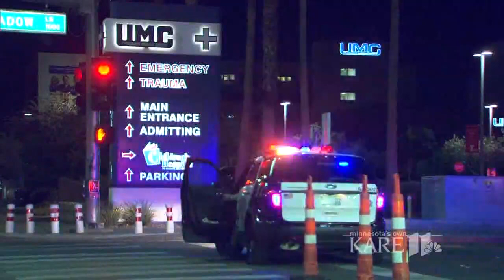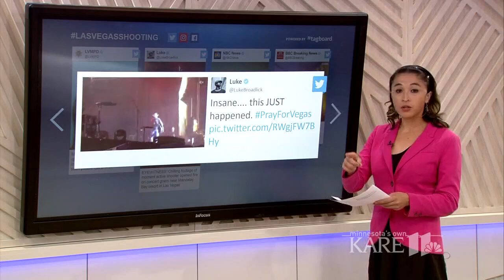Morning headlines 10-2-17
Here are the morning headlines for Monday, October 2, 2017.